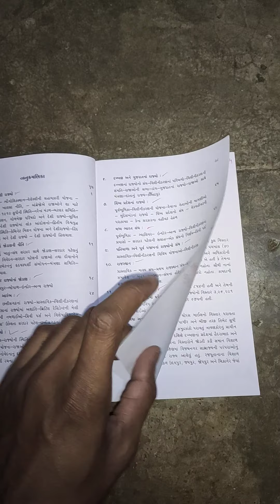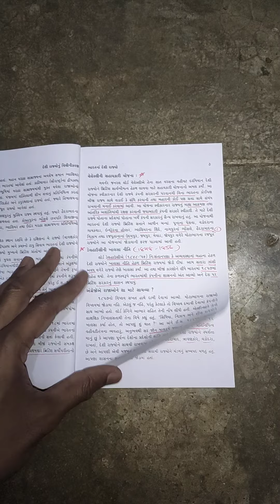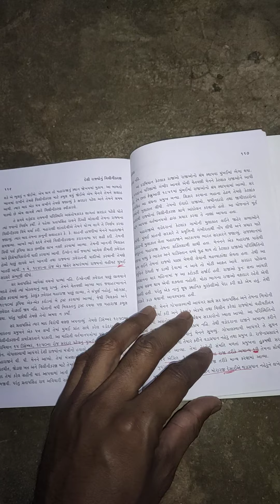દેશી રાજયોનુ વિલીનીકરણ ( વડોદરા, જુનાગઢ, હૈદરાબાદ, કાશ્મીર) / gpsc book list